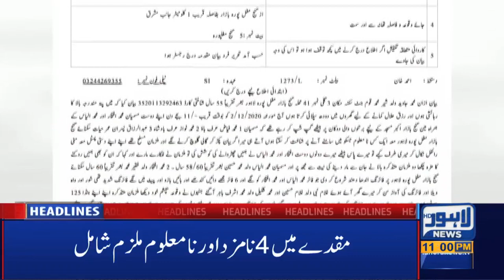Lahore News HD | 11 PM Headlines | 02 Dec 2020